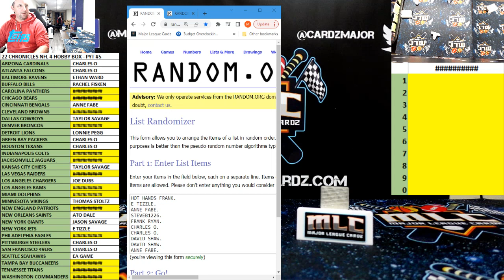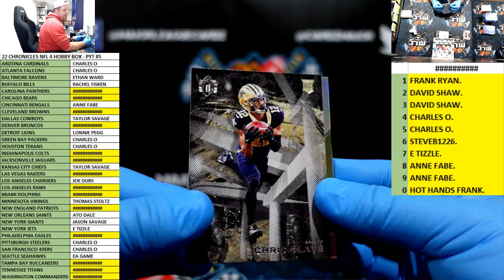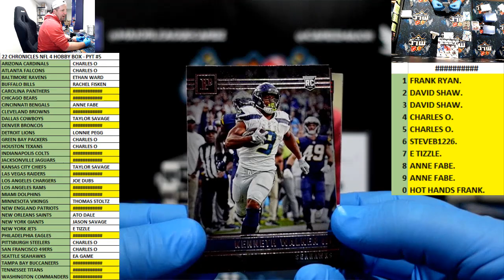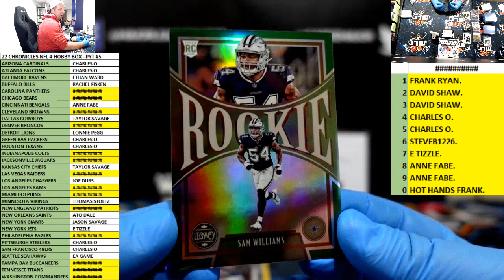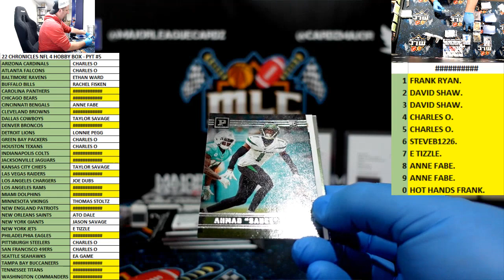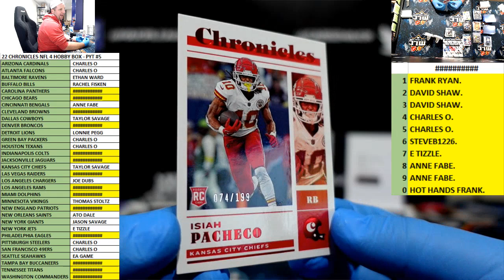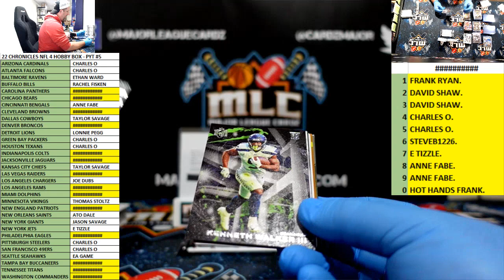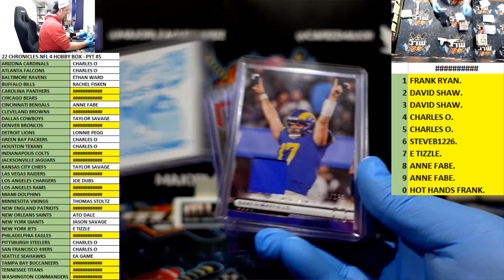22 CHRONICLES NFL 4 HOBBY BOX - PYT #5